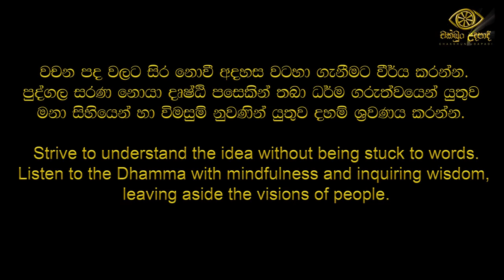ඇවිලෙන හිත නිවා ගන්න | සමන්තභද්‍ර | ven. samanthabhadra thero | චක්ඛුං උදපාදි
පූජ්‍ය සමන්තභද්‍ර ස්වාමීන් වහන්සේ | ven. samanthabhadra thero